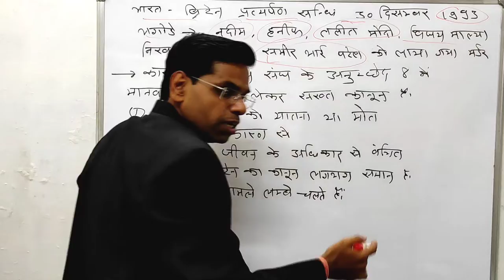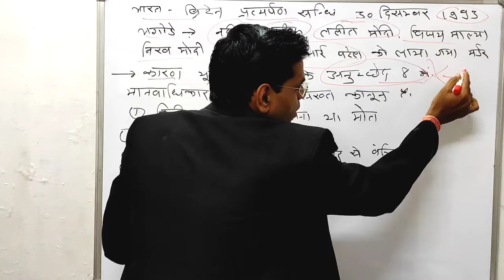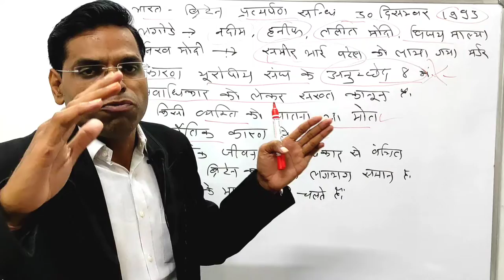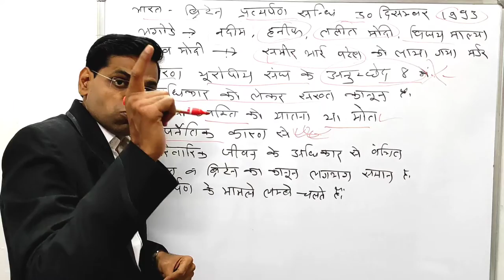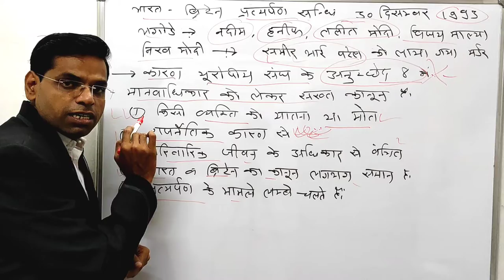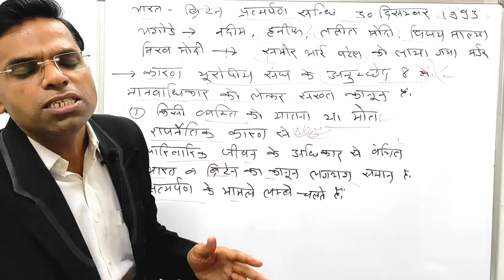Extradition Treaty | Nirav Modi Case | Vijay Mallya Case | Why All Fraudiers Go To London